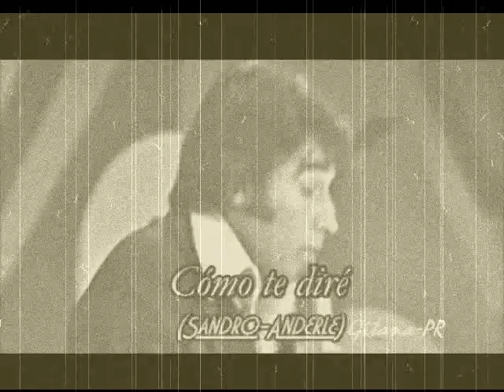SANDRO ENGRAMPADO "Cuarentena en desgracia" (marzo del 2020)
Del disco "Al final, el banquero gana igual" (2020)